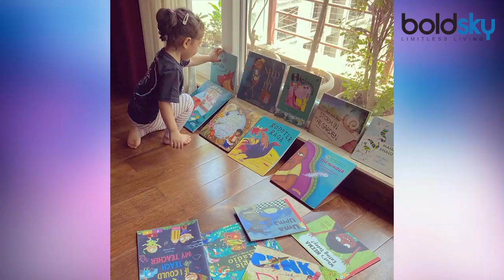Kunal Khemu Soha Ali Khan का घर किसी आलीशान महल से कम नहीं | Kunal Soha House Tour | Boldsky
We will show you a glimpse of the house of Soha Ali Khan, daughter and actress of Pataudi family. Soha lives with her husband Kunal Khemu and daughter Inaya Naumi on the 9th floor of the beautiful villa apartment on Licking Road. For information, let us tell that this house was given to Pataudi girl by her mother Sharmila Tagore as a gift on marriage. Soha had mentioned this in an interview to a well-known website. Watch the video and get the inside look of Soha Ali Khan and Kunal Khemu House.

पटौदी खानदान की बेटी व एक्ट्रेस सोहा अली खान के घर की एक झलक दिखाएंगे। सोहा अपने पति कुणाल खेमू और बेटी इनाया नौमी के साथ लिकिंग रोड स्थित सुंदर विला अपार्टमेंट की 9वीं मंजिल पर रहती है। जानकारी के लिए बता दें कि पटौदी गर्ल को यह घर उनकी मां शर्मीला टैगोर ने शादी पर गिफ्ट में दिया था। एक नामी वेबसाइट को दिए इंटरव्यू में सोहा ने इस बात का जिक्र किया था। इस घर का इंटीरियर इंटीरियर आर्किटेक्ट दर्शानी शाह(Darshini Shah) ने तैयार किया था। सोहा और कुणाल चाहते थे कि उनका घर सिंपल सोबर हो। सोहा के घर में कंफर्ट का खास ख्याल रखा गया है। घर का लिविंग रूम काफी बड़ा है। कुणाल खेमू का 30वां जन्मदिन इसी रूम में सेलिब्रेट किया गया था। किसी फैमिली फंक्शन के लिए लिविंग रूम परफेक्ट है। लिविंग रूम में सोहा और कुणाल की बेटी इनाया के लिए खेलने का प्रंबंध भी किया गया है।